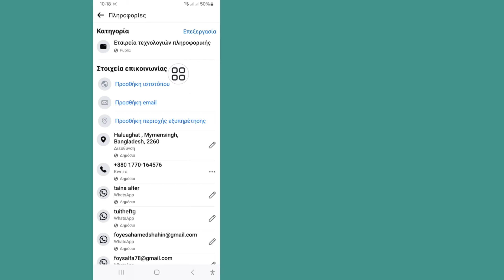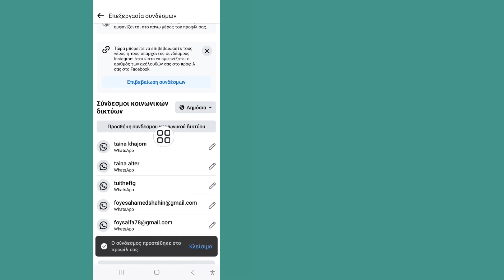Πώς να προσθέσετε το κουμπί WhatsApp σε ανάρτηση σελίδας Facebook (2024)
Πώς να προσθέσετε το κουμπί WhatsApp σε ανάρτηση σελίδας Facebook (2024) ||  Προσθέστε το κουμπί WhatsApp στην ανάρτηση της σελίδας σας στο Facebook ΤΩΡΑ!

 Πώς να προσθέσετε το κουμπί WhatsApp σε ανάρτηση σελίδας Facebook |  Προσθήκη κουμπιού WhatsApp στη σελίδα Facebook

 Πώς να προσθέσετε το κουμπί WhatsApp στη δημοσίευση της σελίδας στο Facebook

 Πώς να προσθέσετε το κουμπί WhatsApp στη σελίδα post off στο Facebook

 Πώς να προσθέσετε το κουμπί WhatsApp για ανάρτηση σελίδας Facebook

 Προσθήκη κουμπιού WhatsApp σε ανάρτηση σελίδας Facebook

 Προσθήκη συνδέσμου WhatsApp σε ανάρτηση σελίδας Facebook

 Πώς να συνδέσετε το κουμπί WhatsApp σε ανάρτηση σελίδας Facebook

 Συνδέστε το κουμπί WhatsApp στη δημοσίευση της σελίδας στο Facebook